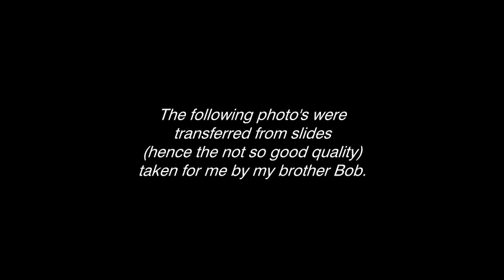Newcastle upon Tyne and surrounding area older photos. 1981.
Newcastle upon Tyne.  My brother took these photos for me in early 1981. I moved away from Newcastle in 1971 and wanted to see what some of the area was like at the time. They were taken on slide film, and I've just digitized them.
If you'd like to see more videos like this, just click on the picture that comes up on screen just before the end of this one.